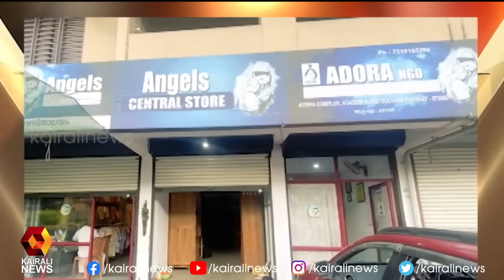കൈരളി ചാനൽ നൽകുന്ന പ്രത്യേക പുരസ്കാരം നര്‍ഗീസ് ബീ​ഗത്തിന് | Kairali News